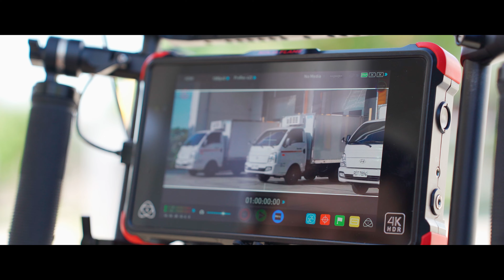聖源生技企業宣傳形象幕後紀實